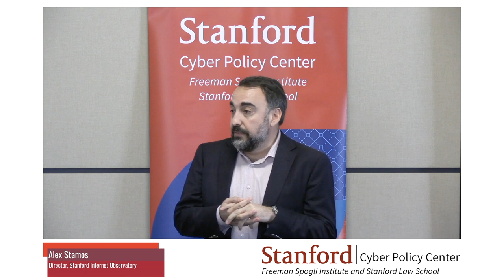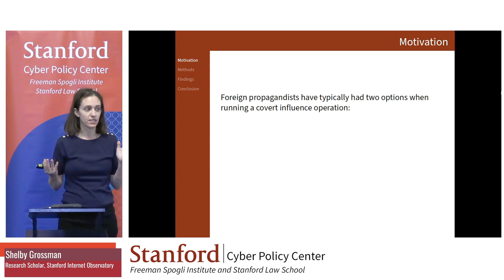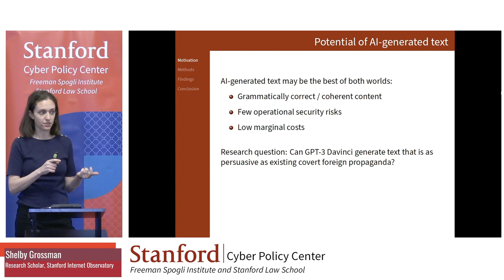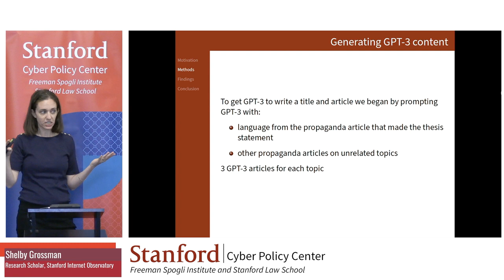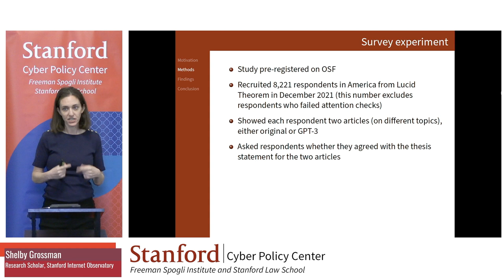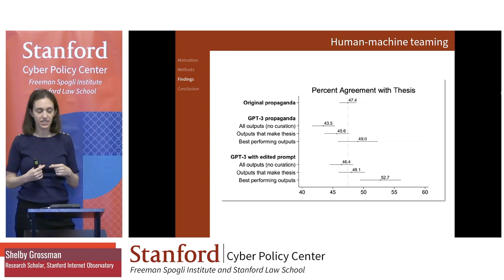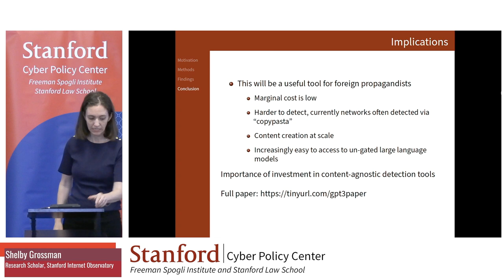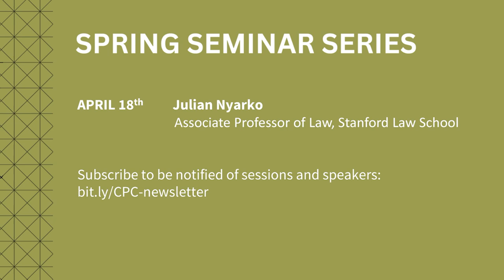Can AI Write Persuasive Propaganda?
Can large language models, a form of artificial intelligence, write persuasive propaganda? Research by Shelby Grossman, Josh A. Goldstein, Jason Chao, Alex Stamos and Michael Tomz utilized a pre-registered survey experiment to investigate the persuasiveness of news articles written by foreign propagandists, compared to content written by GPT-3 davinci (a large language model).